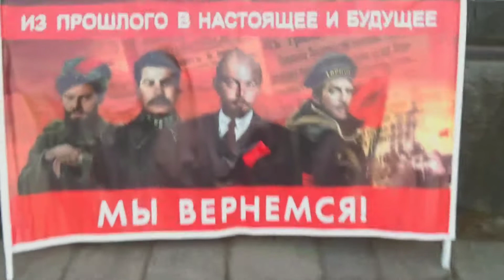7 ноября 2022 г. в Иркутске (2)